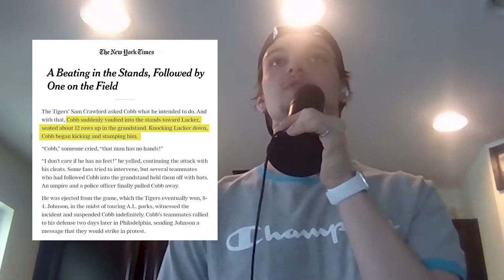Batter Up! Season 1 Episode 4 - "Tasty Tigers Treats"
Do you think the Tigers have a chance this season? Have you tried this tasty waffle shortcake slider? If you would like to make this at home, here are the recipes we used:

Sliced strawberries

Waffle recipes used:

(add vanilla and cinnamon as wanted)

(Added vanilla)

Make sure to check out the All Talk, No Balk! podcast, exclusively on Spotify:

And head over to alltalknobalk.com for new articles every week!